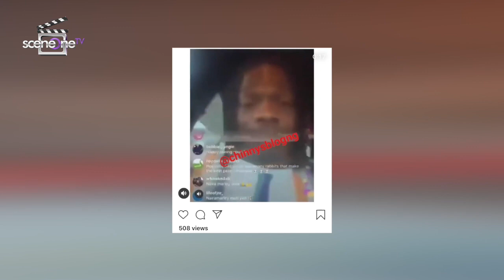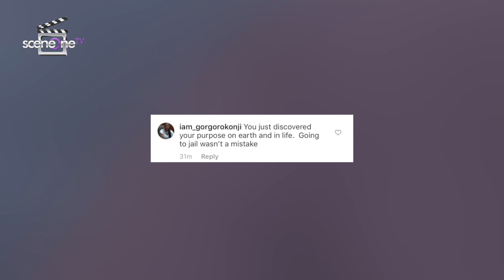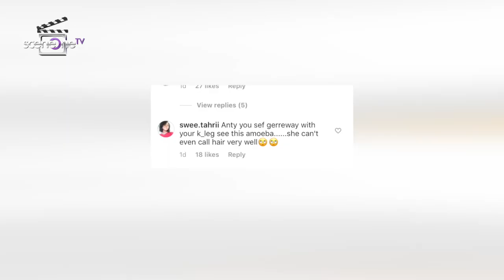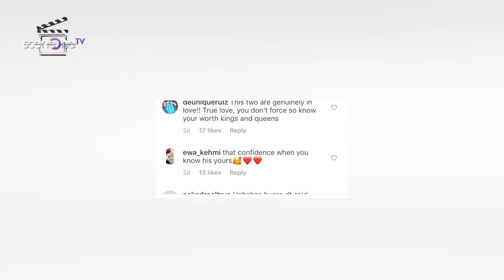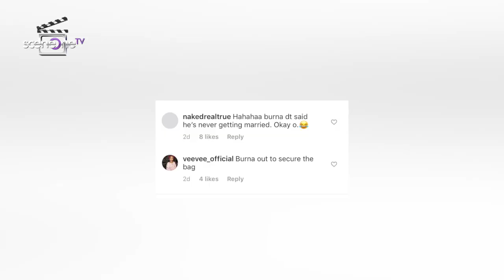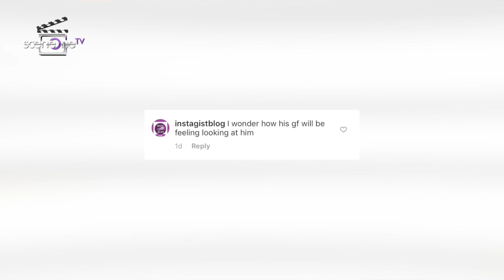Naira Marley Regains Freedom, RuggedMan assaulted by 4 men, Bobrisky confirms Breasts are real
Naira Marley says Yahoo boys owe him money,
A girl has this to say about the fans that beat up Rugged Man in London.
What Naira Marley's Fans Did To Rugged Man,
BurnaBoy & girl friend, Steflon Don are expecting a baby,
Is Bobrisky's Breast Real or Fake ?